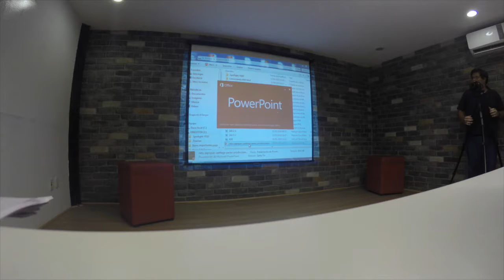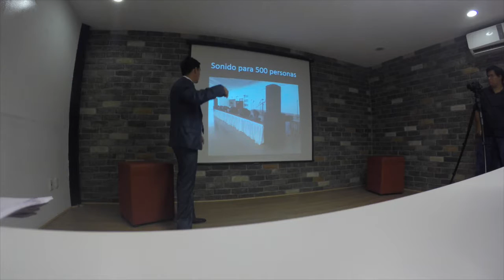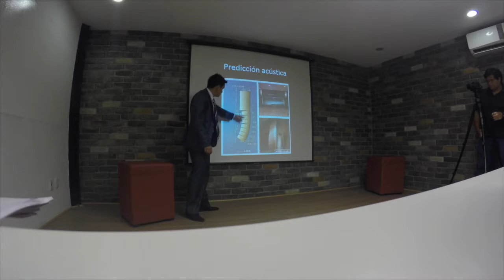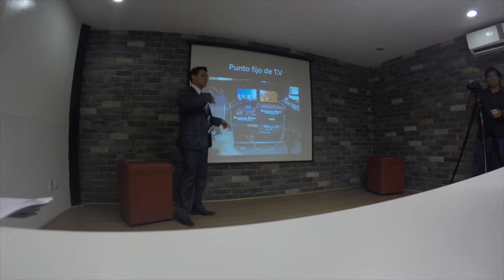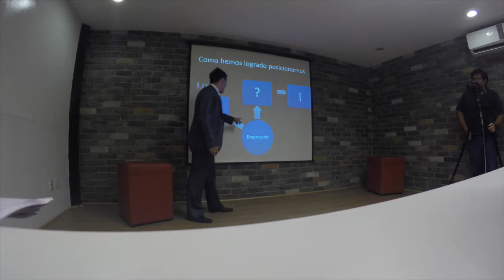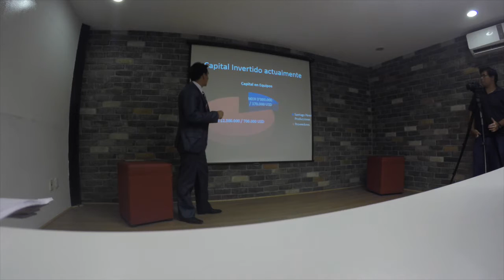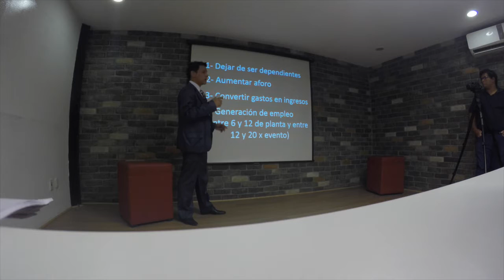Reto Zapopan Santiago Pérez Producciones